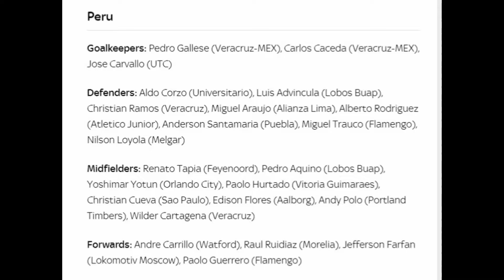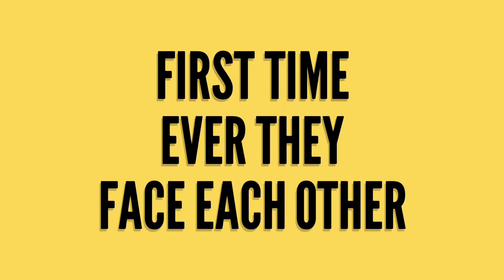AUSTRALIA VS PERU | MATCH NO 37 | FIFA WORLD CUP 2018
Australia Team News--
Australia was unchanged for the draw with Denmark but are likely to be forced into a change for the final game after Andrew Nabbout suffered a dislocated shoulder in that match. Nabbout insists the injury is not terminal for his World Cup chances, but Bert van Marwijk was not so optimistic and Tomi Juric could start up front. Tim Cahill is another option, but the veteran has not featured much since Van Marwijk took charge. Another possible change is rising teenage star Daniel Arzani, who is pushing for a first World Cup start in place of Robbie Kruse.
Peru Team News--
Captain and all-time top goalscorer Paolo Guerrero returned to the starting line-up at Jefferson Farfan’s expense against France, but the latter was brought on for the second-half as Peru opted for a more attacking formation – a system they could start with against Australia. Anderson Santamaria could start after replacing Alberto Rodriguez at half-time last time out.